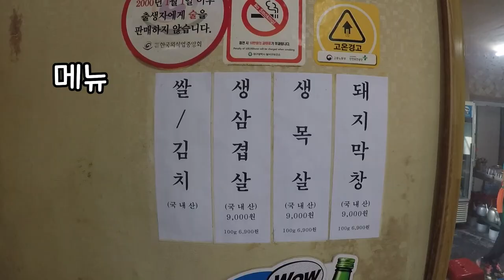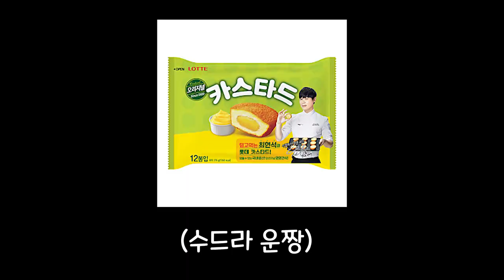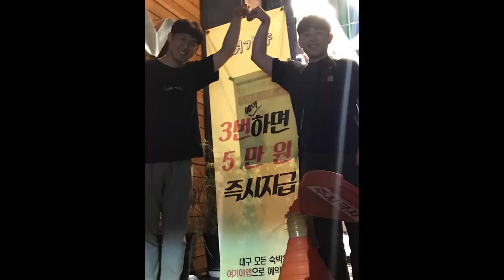[대구 맛집] 초벌구이로 육즙이 살아 숨쉬는 막창, 26년 전통의 정민 막창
오늘은 대구 반고개역 2번 출구 근처의 [정민 막창]에 다녀왔습니다!! 막창의 육즙이 살아 숨쉽니다 ㅎㅎ 드셔보세요~
의상한~ 형제 아이가!

상호명 : 정민 막창
주소 : 대구 달서구 달구벌대로 1886
영업시간 : 오후 5시 - 새벽 1시 30분
가격:
돼지막창 8000원
삼겹살 8000원
생목살 8000원
된장찌개 서비스 1개